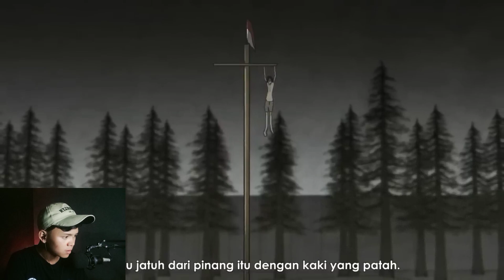SETAN PANJAT PINANG ‼️ KALIAN WAJIB LIAT INI SIH - NOBAR HORROR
SETAN PANJAT PINANG ‼️

Hari ini 07 Januari 2024 di Cikande,serang
nobar_horror Kembali untuk mengisi waktu kosong kalian.

Dalam video ini adalah kisah seorang yang menjadi korban hantu panjat pinang..

● Thank you, Fill your Worries!